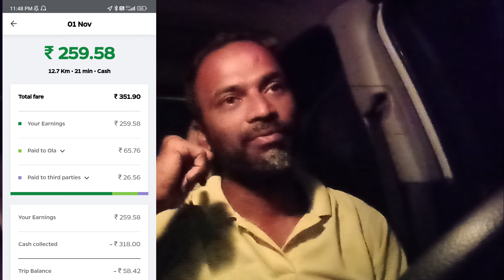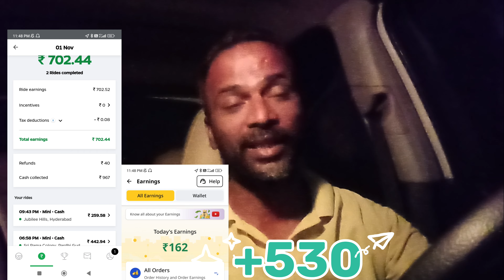సాయంత్రం పార్ట్ టైమ్ ఓలా ఉబెర్ డ్రైవర్ ఆదాయం🤨🚕aksharanya vlogs